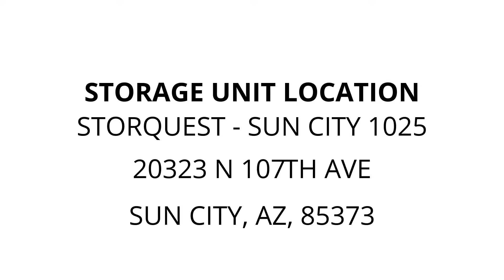StorQuest - Sun City 1025 - Unit 4075331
This unit contains bags, what looks like a pillow seat, a box and other items